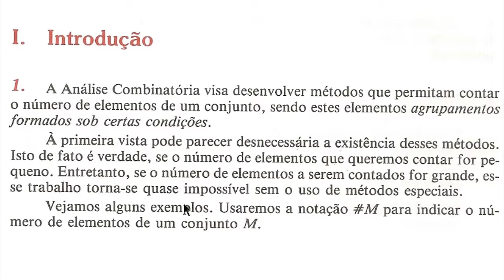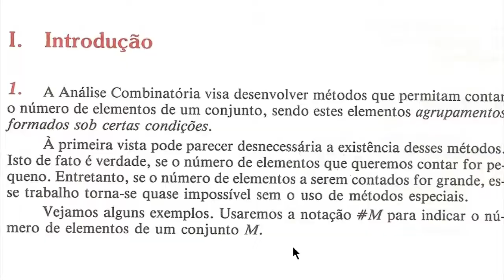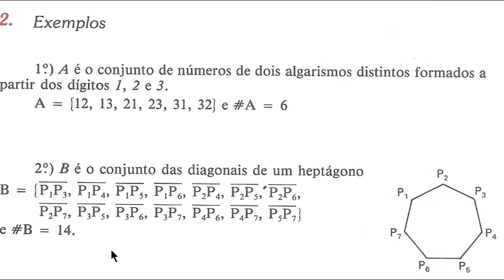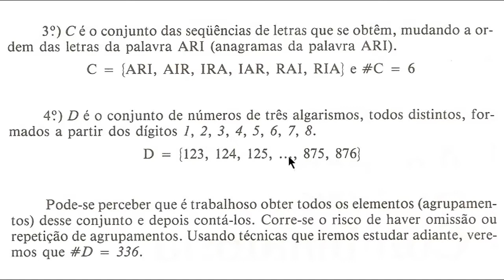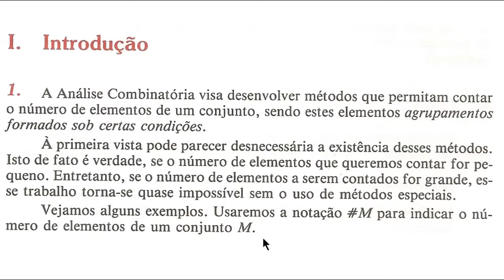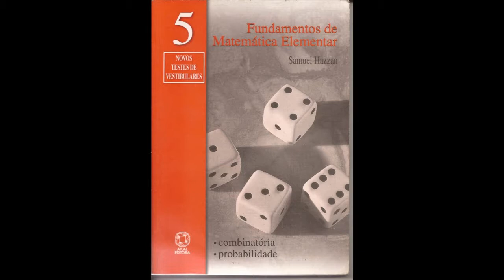Introdução à Análise Combinatória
Introdução à Análise Combinatória. Vídeo produzido com base no livro Fundamentos de Matemática Elementar, Volume 5.